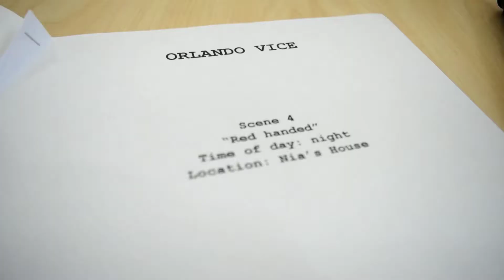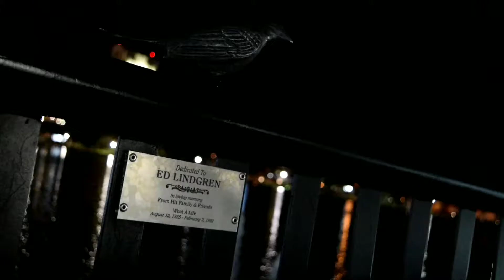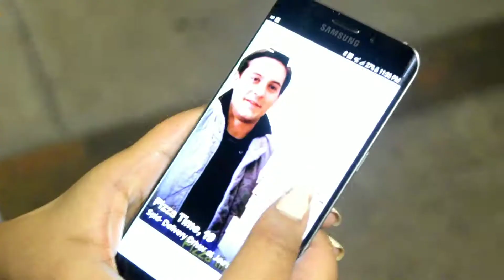Life of price epi.10